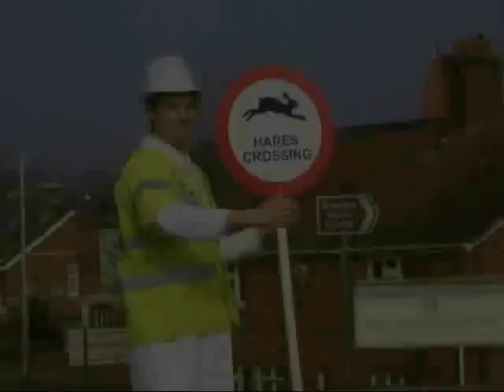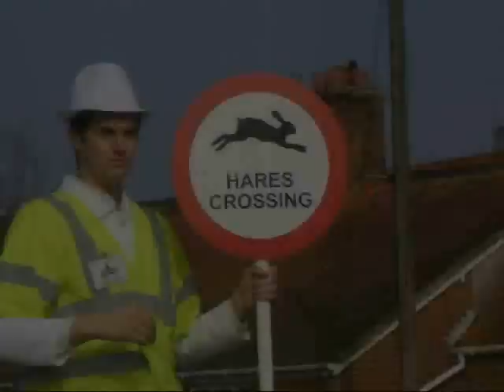Hall & Woodhouse - Hares Crossing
Badger Ales is pleased to announce that it has set up, what it believes to be, the Countrys first hare crossing in Blandford, Dorset. The crossing will be manned from 1 April 2009 when hares are at their most active, and therefore likely to be crossing the road.